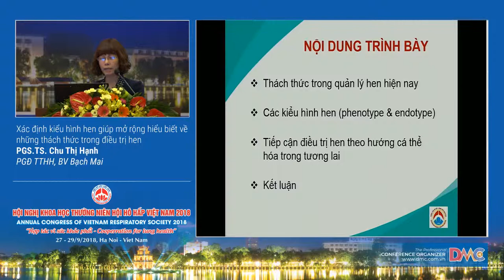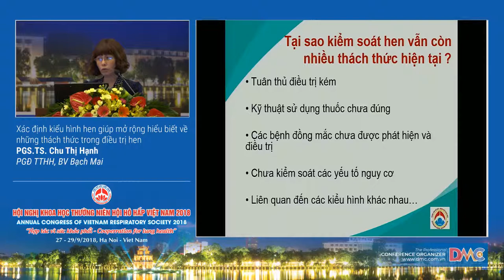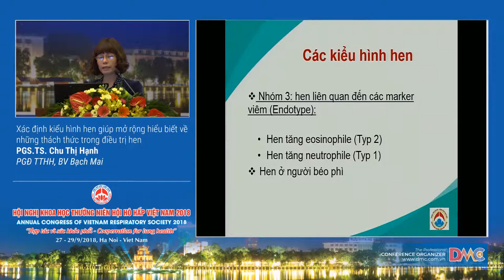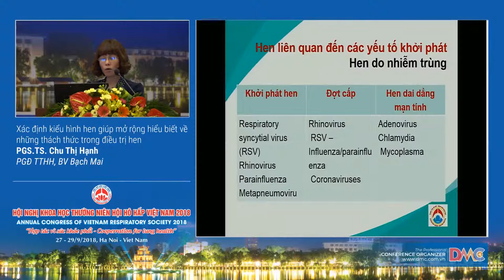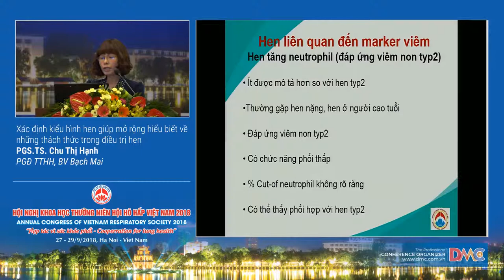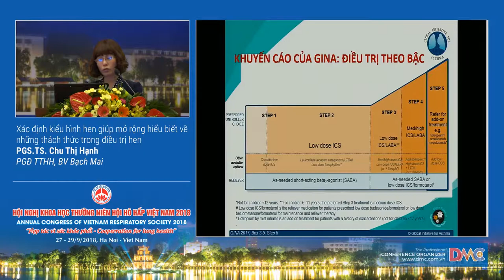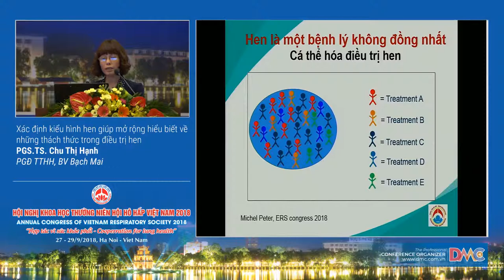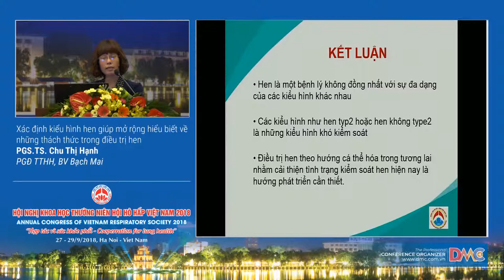Xác định kiểu hình hen giúp mở rộng hiểu biết về những thách thức trong điều trị hen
4  Xác định kiểu hình hen giúp mở rộng hiểu biết về những thách thức trong điều trị hen
PGS.TS. Chu Thị Hạnh